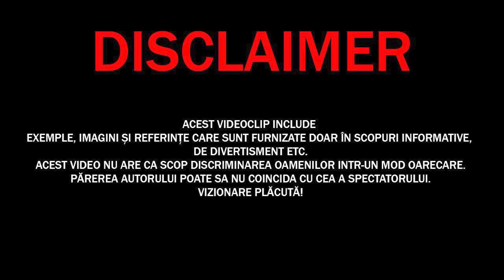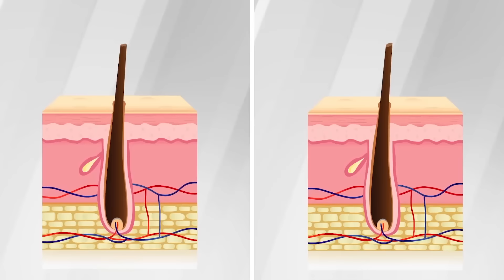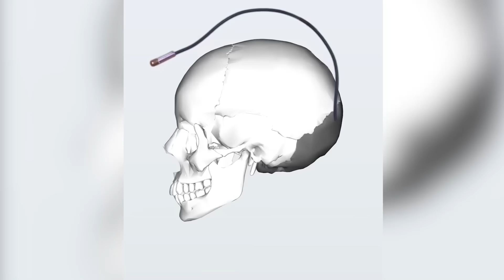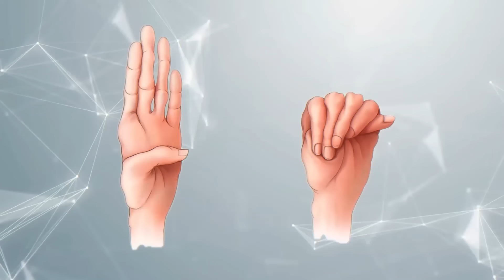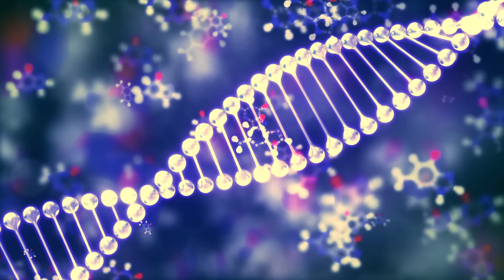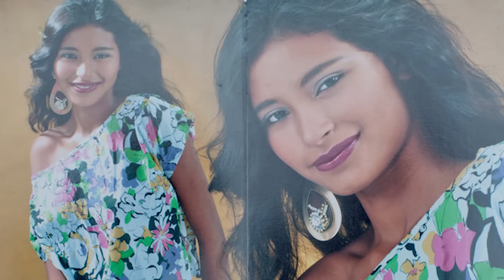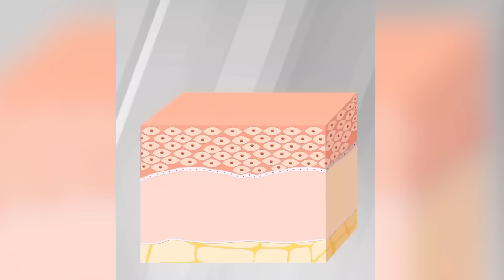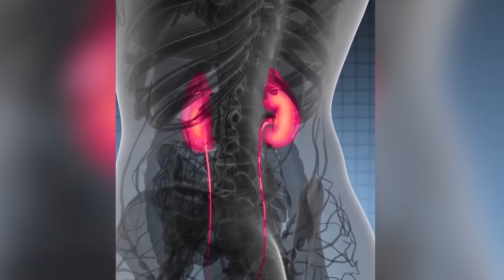Cei mai Neobișnuiți Oameni, UNICI pe PĂMÂNT!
✓LIME CHANNEL➔
Surse De Inspiratie: Google, Wikipedia, Youtube, Facebook, OK.